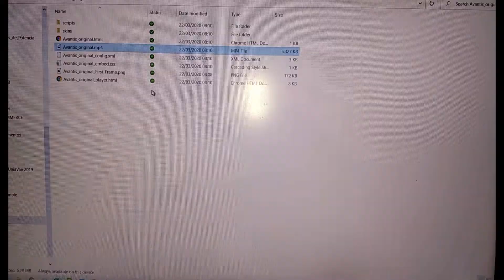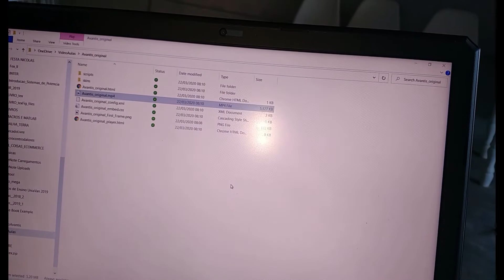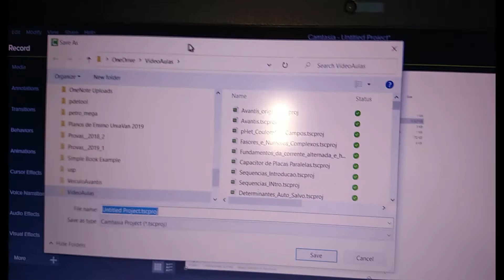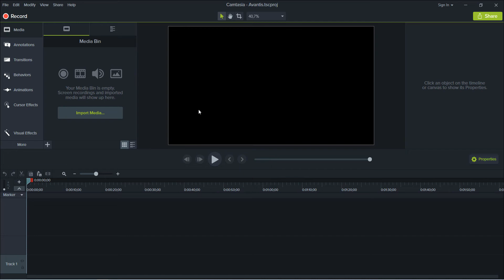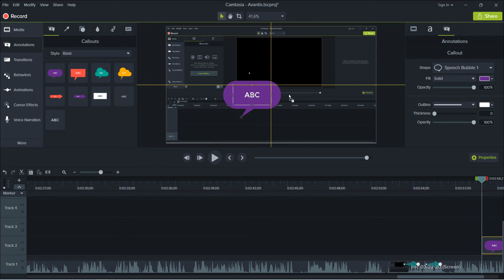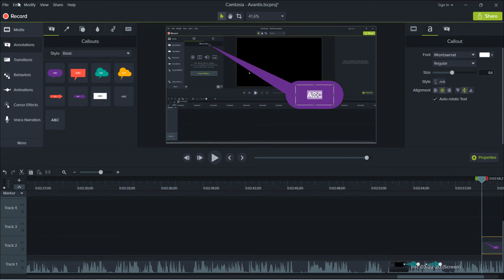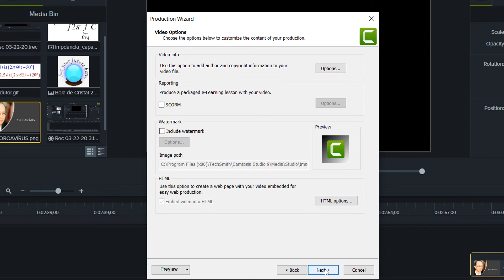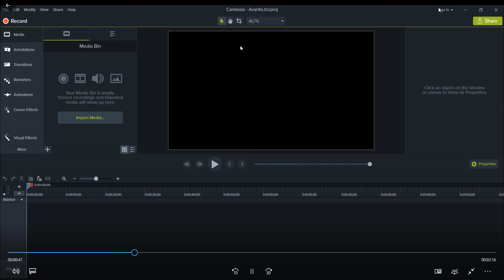Camtasia aos Amigos